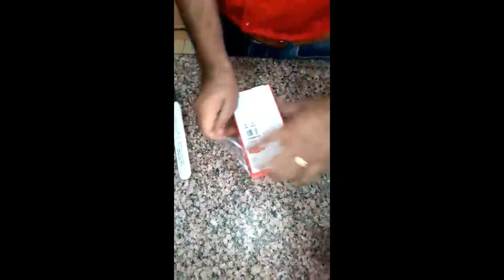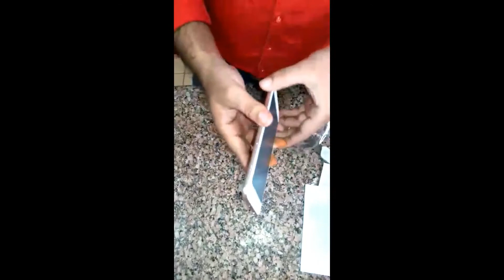Unboxing Redmi Y1 in Hindi # 1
Hello Friends,
Ye mera youtube ka first vedio hai, Vedio ki quality ke liye mafi chahta hu, next time achha karne ki koshish karung.

Is Vedio mai maine apke liye Redmi y1 ki unboxing ki hai, aane wali vedios sirf phone ki nahi balki kafi shaari cheezo se relates hongi, abhi startup ke liye koi khas topic nahi tha, new phone mila to socha isi ki unboxing se start karte hai...